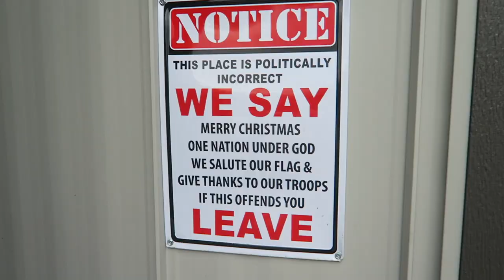MY PROPOSAL STORY | A Day in Tampa